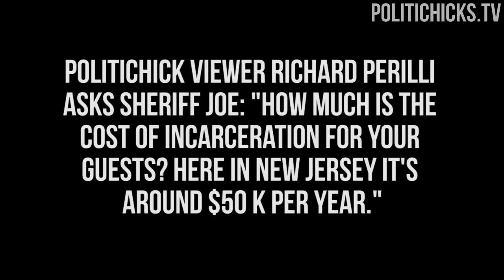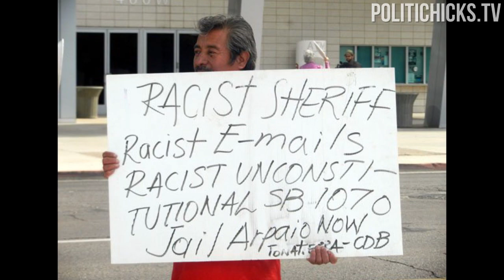Exclusive w/Sheriff Joe Arpaio: Joe's Laws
Arizona Sheriff Joe Arpaio talks to PolitiChicks owner/editor Ann-Marie Murrell about the unique way he operates his Maricopa County jails.

PolitiChicks.com began as a 2012 weekly web series with an evolving/changing variety of anchors.  They covered politics and current events, meant to inspire, inform and entertain. It's the Conservative answer to 'The View'.  Today it is a respected go-to website in New Media, led by owners Ann-Marie Murrell and Morgan Brittany.  Follow PolitiChicks.com daily